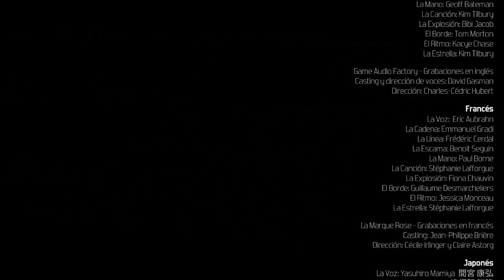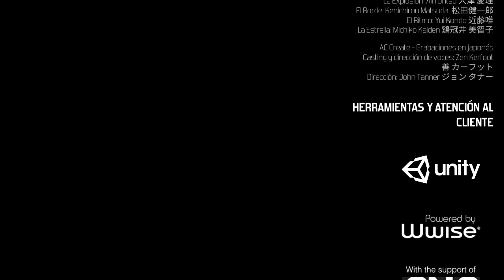FURI - Capítulo 10 - El Ritmo + Créditos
Penúltimo vídeo de la serie FURI. ¿Demasiado fácil parece visto lo visto en los anteriores combates no? ¿Un respiro antes del clímax?